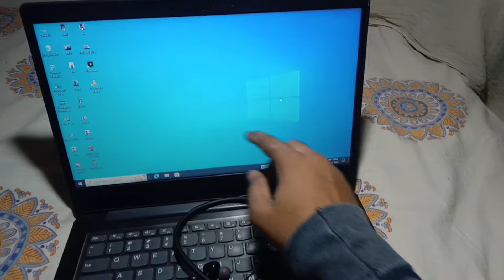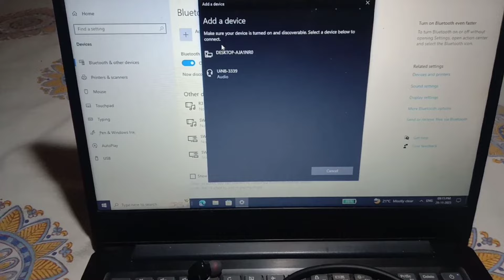How to connect bluetooth earphones to laptop | laptop me bluetooth earbuds kaise connect kare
Topic cover ☑️

[1] laptop me bluetooth neckband kaise connect kare

[2] laptop me bluetooth speaker kaise connect kare

[3] laptop me bluetooth speaker kaise connect kare

[4] laptop me bluetooth kaise connect kare

[5] laptop me bluetooth kaise connect kare

[6] realme earbuds connect laptop

[7] laptop me bluetooth connect nahi ho raha hai

[8] bluth speaker kaise connect kare

[9] laptop me bluetooth headphone kaise connect kare windows 10

[10] bluetooth neckband connecting problem